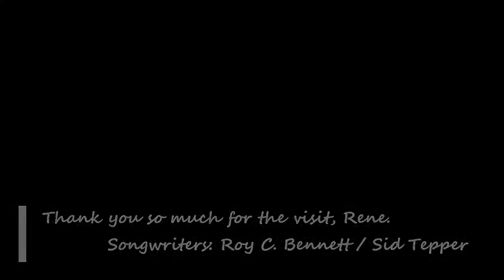Lonesome Cowboy - Rene Guylline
LONESOME COWBOY...
...Méér dan een halve eeuw heb ik die song (uit ELVIS' "Loving You") willen zingen... Met de band kwam het er niet van wegens 'geen interesse'. Later - als "one man band" - vond ik nooit een goede backing track, dus maakte ik die dan maar zo goed mogelijk zelf met een aftands MIDI-keyboard en een flattop-gitaar. Enjoy. PS: verwacht a.u.b. geen ELVIS-imitatie hé !!! Rene.